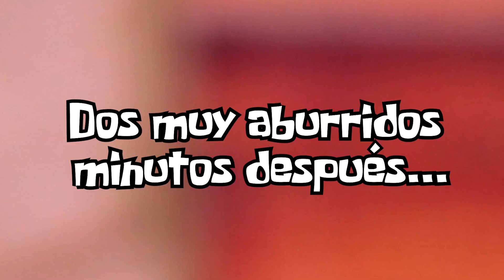🔥 FINN y la PRINCESA FLAMA tienen un BEBÉ!! 🍼👶🏻 Hora de Aventura - Juguetes Fantásticos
Finn ha notado un poco extraña a su esposa la  Princesa Flama, ella ha estado muy sensible últimamente, por lo cual el tiene la ligera sospecha de que pudiera estar embarazada... Cuando finalmente van a doctor les dice que sólo es un malestar estomacal, sin embargo los síntomas continuan y son cada vez mayores! Hasta que momento lo descubrirán?

Si quieres disfrutar más videos como este da click en los siguientes links!

🐙 BEN y UMA van a SER PAPÁS del HEREDERO de AURADON 👑MAL no lo ACEPTA! 😭- Juguetes Fantásticos

🤠 WOODY y BETTY esperan un BEBÉ 👶🏻 Woody tiene MIEDO de ser PAPÁ 🚀 Toy Story 4 Juguetes

¿Te perdiste la BODAS de TOY STORY en Juguetes Fantásticos?

Si quieres ver a Jessy y Buzz convirtiéndose en Papás de un Hermoso Bebé, no te pierdas el siguiente video!